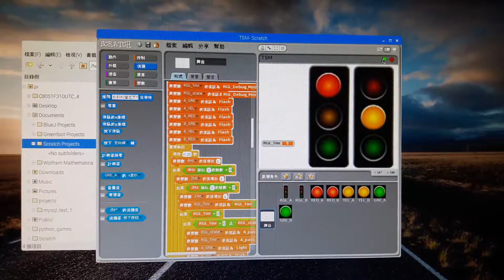Run traffic light control by Scratch